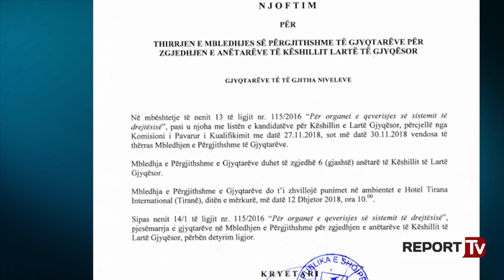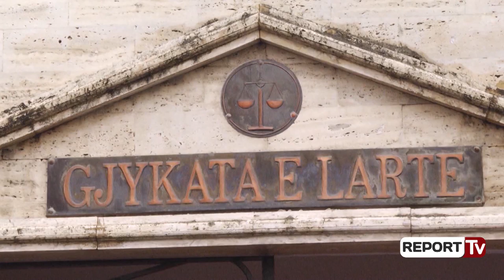Pas KLP, zhbllokohet edhe KLGJ, Zaganjori mbledh gjyqtarët për zgjedhjen e 6 anëtarëve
Pas Këshillit të Lartë të Prokurorisë, zhbllokohet edhe ngritja e Këshillit të Lartë Gjyqësor, një tjetër organ i rëndësishëm i krijuar nga Reforma në Drejtësi që do të zëvendësojë funksionet e KLD-së. Kryetari i Gjykatës së Lartë, Xhezair Zaganjori ka njoftuar mbledhjen e gjyqtarëve kandidatë për zgjedhjen e anëtarëve të Këshillit të Lartë Gjyqësor. Thirrja e mbledhjes vjen pasi Komisioni i Pavarur i Kualifikimit dorëzoi listën e gjyqtarëve që kaluan filtrat e Vettingut. Mbledhja e thirrur nga Zaganjori8 është njoftuar për në datën 12 dhjetor nga ku do të zgjidhen 6 anëtarë nga radhët e gjyqësorit.

Në bazë të parashikimeve ligjore, Këshilli i Lartë Gjyqësor është organ kolegjial i përbërë nga 11 (njëmbëdhjetë) anëtarë, të cilët shërbejnë në detyrë me kohë të plotë. 6 (gjashtë) prej anëtarëve të Këshillit janë gjyqtarë nga të gjitha nivelet e pushtetit gjyqësor, nga të cilët; 1 anëtar nga Gjykata e Lartë, 2 anëtarë nga Gjykatat e Apelit; dhe 3 anëtarë nga Gjykatat e Rretheve Gjyqësore. Ndërsa pesë anëtarët e tjerë të KLGJ i përkasin radhëve të avokatisë dy anëtarë, 2 nga trupa e pedagogëve të Drejtësisë dhe Shkollës së Magjistraturës dhe një nga Shoqëria Civile. Kuvendi ka votuar disa muaj më parë përzgjedhjen e 5 anëtarëve jo gjyqtarë për në KLGJ, të cilëve do t'iu bashkëngjiten 6 anëtarët gjyqtarë, për të bërë funksionale një prej institucioneve kyçe të drejtësisë.